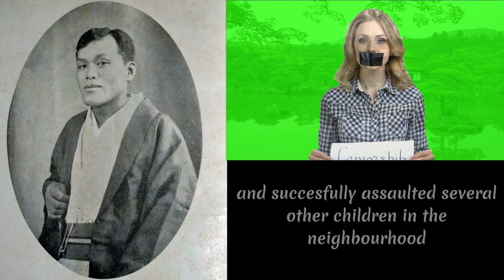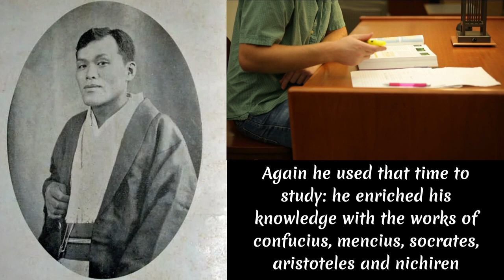Japan's dark history - Satarō Fukiage 吹上 佐太郎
In this video, we delve into the horrifying crimes committed by Satarō Fukiage, a notorious Japanese rapist and serial killer. From his first murder in 1906 to the brutal killings of six girls between 1923 and 1924, Fukiage's gruesome acts shook the nation. Throughout his criminal spree, Fukiage left a trail of terror and devastation. While he was tried for three of his six cases, the exact number of his victims remains unknown. Shockingly, he also inflicted sexual violence on numerous women, with estimates suggesting he may have raped over 100 individuals. Unveiling the dark secrets of Fukiage's life, we explore his troubled early years in Shimogyō-ku, Kyoto. Forced into work at a young age, he embarked on a path filled with repeated job changes and encounters with the law. His first taste of sexual violence came at just 11 years old, leading to further criminal activities and incarceration. The turning point came in 1906 when Fukiage committed his first murder, raping and killing an 11-year-old girl. Despite being imprisoned, he used his time behind bars to deepen his knowledge through studying works by influential philosophers and scholars. Released in 1922 but haunted by his past, Fukiage struggled to find stable employment. This tumultuous period led to more unspeakable crimes, as he preyed on helpless girls aged between 11 and 16. Eventually apprehended in 1924, he initially confessed to 13 murders but later disputed this, claiming that a police officer had influenced his statements. Before his execution in 1926, Fukiage left a lasting testament in his book "The Street" (Shaba), where he called upon parents to safeguard their children. Join us as we uncover the unseen darkness surrounding Satarō Fukiage's horrifying acts and reflect on the need for vigilance and protection.